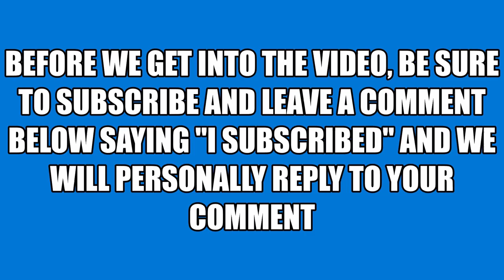Meditation Music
Meditation Music for meditation, relaxation of mind and body, for positive energy, anxiety, mental and physical health and sleep

Photo By Artem Beliaikin on Pexels